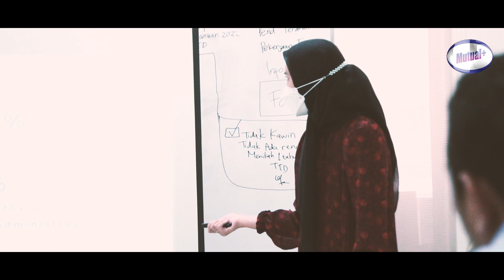Marketing BTN 2022 | Training & Motivation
PT. Mutualplus Global Resources Menyelenggarakan kegiatan Training & Motivation yang bekerja sama dengan PT. Bank Tabungan Negara Tbk, dengan mengangkat tema "Marketing".